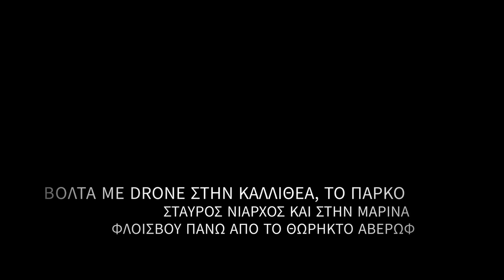Βόλτα με DRONE σε Καλλιθέα, Πάρκο Σταύρος Νιάρχος και Μαρίνα Φλοίσβου, πάνω από το Θωρηκτό Αβέρωφ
Πάμε να κάνουμε ένα γρήγορο ταξίδι με DRONE στην Καλλιθέα, το Κέντρο Πολιτισμού και το Πάρκο Σταύρος Νιάρχος, την Μαρίνα Φλοίσβου και πάνω από το θωρηκτό Αβέρωφ. Πλάνα τραβηγμένα από τον @NKHUNDER.